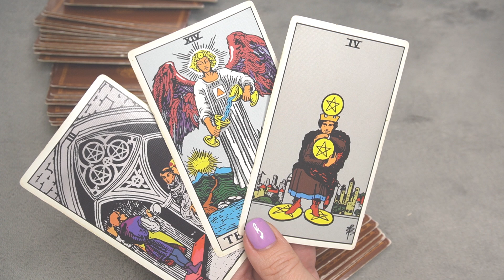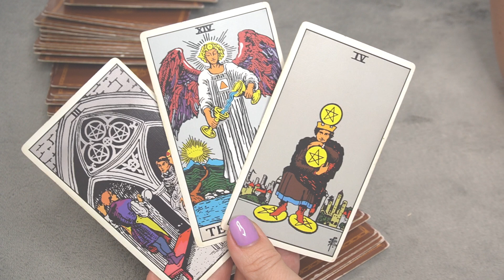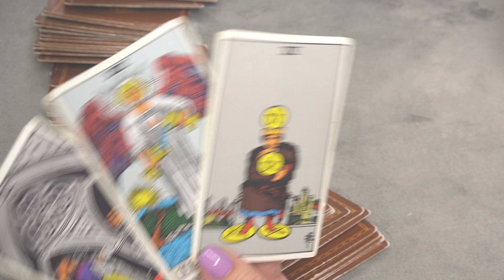PISCES JANUARY 8-9. WEEKEND ENERGY WITH 3 CARDS